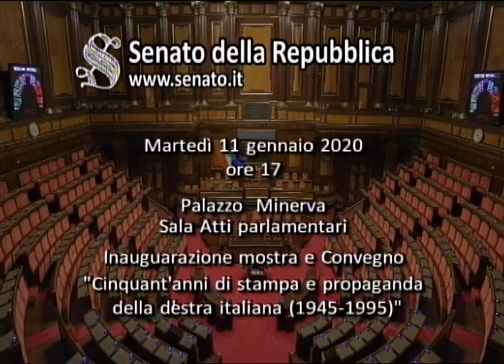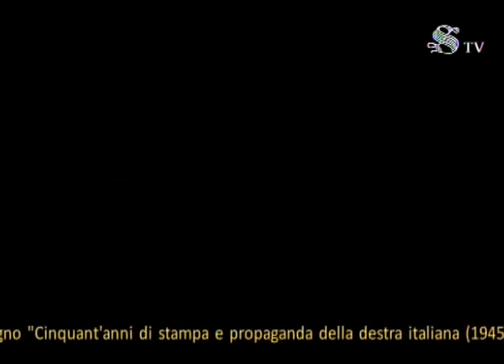Cinquant'anni di stampa e propaganda della destra italiana (1945-1995)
Martedì 11 febbraio, nella Sala Atti parlamentari del Palazzo della Minerva, si è svolto il convegno "Cinquant'anni di stampa e propaganda della destra italiana (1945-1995)", promosso dal senatore Gianni Marilotti, Presidente della Commissione per la Biblioteca e l'Archivio storico del Senato.